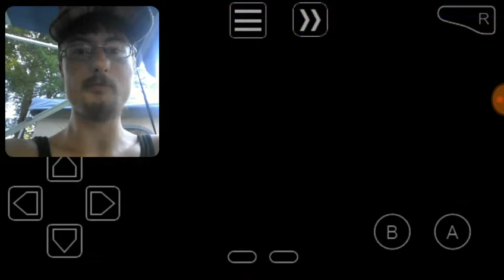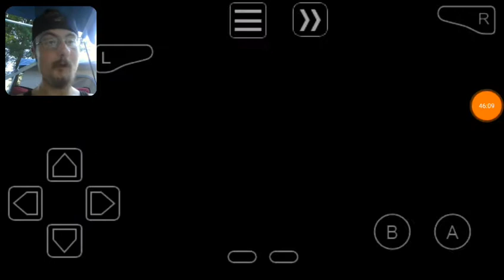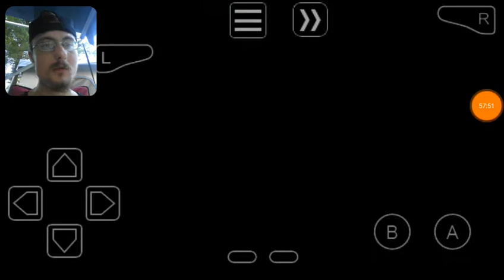Pokémon korosu part 4 & 5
Dealing with team magma.